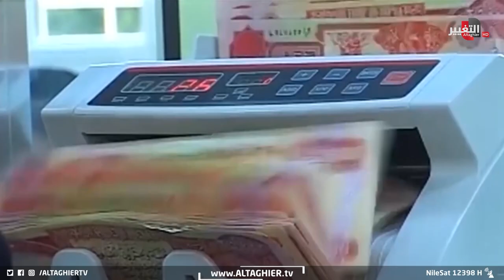مالك شركة آسيا سيل يكشف حقيقة خدعة الـ ٥٠ مليون دولار | تقرير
في قضية جديدة من قضايا انتحال الشخصية والخداع بهدف سلب الأموال، تتكشف فصولها بأدلة يكشفها رئيس مجلس إدارة آسيا سيل فاروق مصطفى رسول، يثبت فيها خداع شخص سلب منه 50 مليون دولار بعد تضليله بتقليد أصوات شخصيات رسمية كرئيس الوزراء ووزير الداخلية السابقين.

موقع قناة التغيير الفضائية الالكتروني